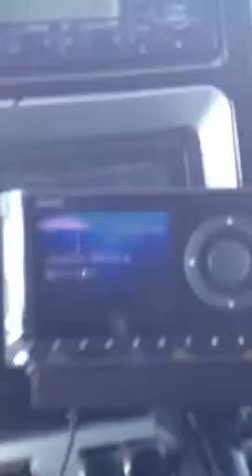Winter roads Ontario Canada 2013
Pikangikum Ontario 1st truck across ice 30" thick